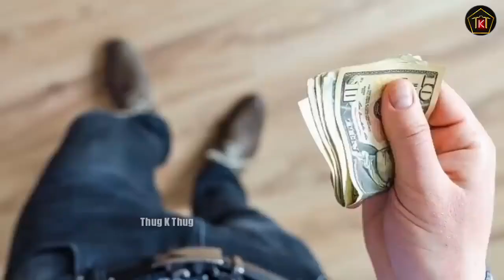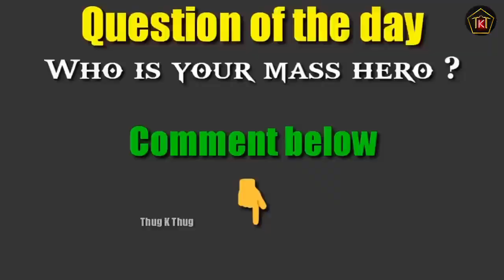SDR Vijay Dhanush Suriya Arjun Thug life moment 💥✨❤️